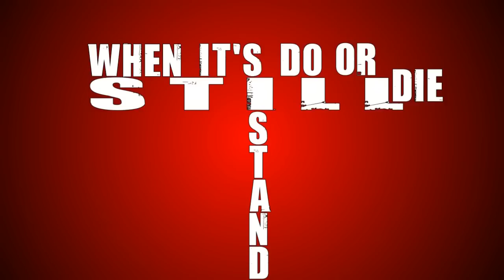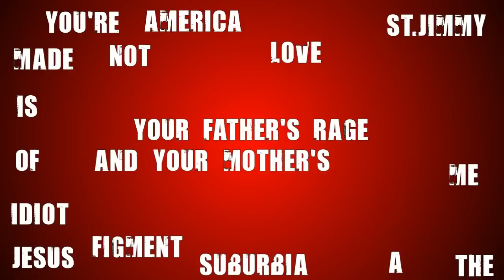Green Day - Letterbomb lyrics [Kinetic Typography]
Artist: Green Day
Song: Letterbomb
Album: American Idiot

This is my first video in Adobe After Effects and it took me a whole month to make it. Hope you like it... enjoy :)